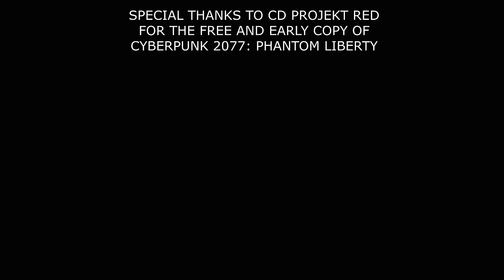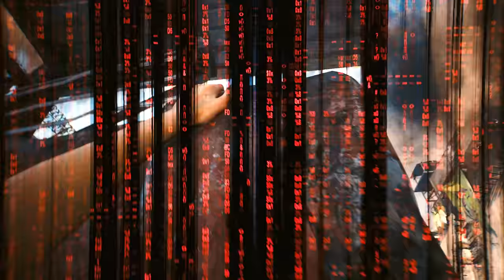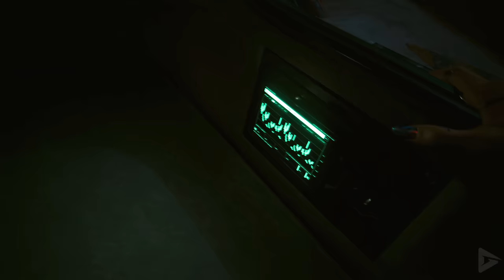CYBERPUNK 2077: PHANTOM LIBERTY All Cutscenes (SONGBIRD EDITION) Full Game Movie 4K 60FPS Ultra HD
Huge thanks to CD Projekt Red for the free and early copy of Cyberpunk 2077: Phantom Liberty!!!

🌟 DESCRIPTION🌟

This edition is identical to our other game movie up to the big choice that alters the final mission and ending!

The missions are incredible.  The story is compelling.  By itself you can probably complete it in 12 to 15 hours for the main story (I'm including time you need to leveling up).  The new side missions from Mr. Hands are mixed bag, but mostly interesting and fun.  3 years later, the game is a beautiful state and well worth playing.  I'll be honest and say I haven't played much since it released and 2020, so I can't speak on its evolution the past 3 years.  But all I can say is that right now, for me, it feels like the game it was always meant to be.

We're also working on a full Corpo playthrough with the Phantom Liberty included, so a complete edition game movie.  Every little bit helps!

Phantom Liberty is a new spy-thriller adventure for Cyberpunk 2077. When the orbital shuttle of the President of the New United States of America is shot down over the deadliest district of Night City, there’s only one person who can save her — you. Become V, a cyberpunk for hire, and dive deep into a tangled web of espionage and political intrigue, unraveling a story that connects the highest echelons of power with the brutal world of black-market mercenaries.

🛍  STORE  🛍

🎥 MOVIE LIBRARY 🎥

📱 SOCIAL MEDIAS 📱

📋 HASHTAGS 📋